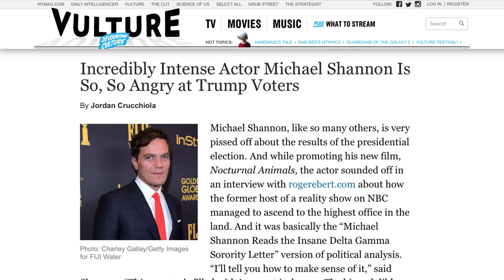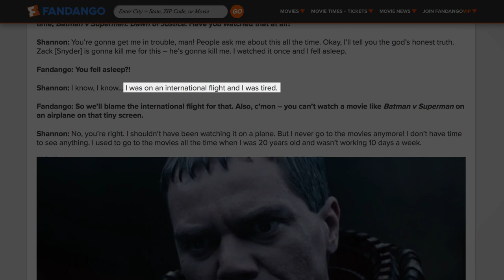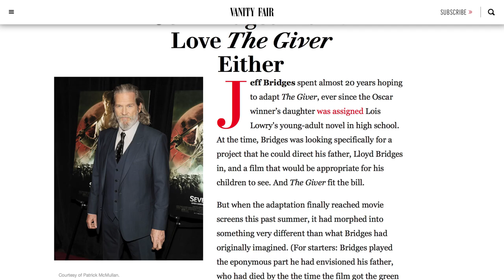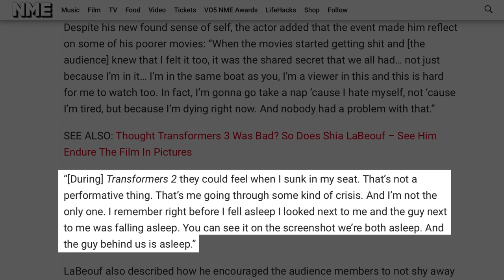Actors Who Fell Asleep Watching Their Own Movie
We’ve all done work we’re not proud of, and actors are no exception. Every actor has taken a role simply because they needed a paycheck, so they may not have a lot of enthusiasm about ever getting around to watching the movie. In fact, some have even fallen asleep while watching their own movies, which might make you feel better if you’ve ever dozed off in a theater.

From the movie that Michael Shannon admitted wasn’t very good to the time that Shia LaBeouf fell asleep at his own film festival, let’s take a look at some actors who fell asleep watching their own movies.

Michael Shannon | 0:00
Johnny Depp | 1:10
Brenton Thwaites | 2:03
Shia LaBeouf | 2:45